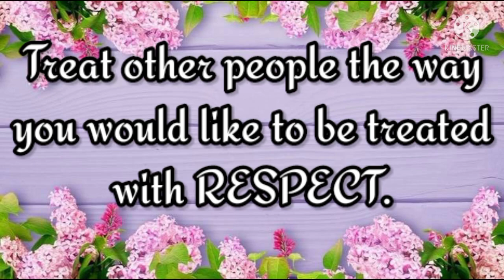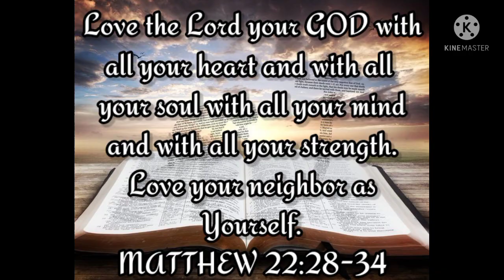HOW TO COOK SINIGANG SA SABA MACKAREL | Mary Grace Gonzales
How to cook Sinigang sa Saba Mackerel
INGREDIENTS:
1 pc of onion sliced
2 pcs of tomatoes
ginger strips
3 cans 425g canned mackerel
1Tbsp fish sauce
3.5 cup water
1 Bunch water spinach/Kangkong
1Bunch Mustard greens/ Mustasa
6 Pcs Fingers lady/Okra
2Pcs Radish/Dikon
4Pcs Long green chili peppers
22g Sinigang mix

You Tube Channel : Mary Grace
Gonzales

Facebook fan page Account: Mary Grace Gonzales Vlog

We Sing Account: Marie Grace Gonzales
StarMaker Account: Marie Grace Gonzales